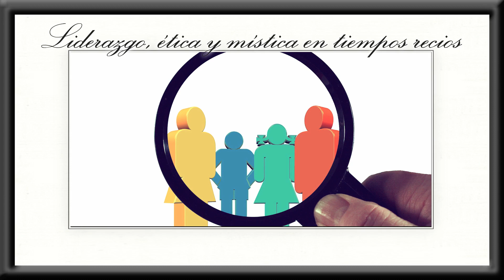Marzo 2019 en la Universidad de la Mística: Cursos de fin de semana, Retiro y Cátedras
Las actividades de fines de semanas en la Universidad de la Mística - Ávila - Marzo 2019. Más información